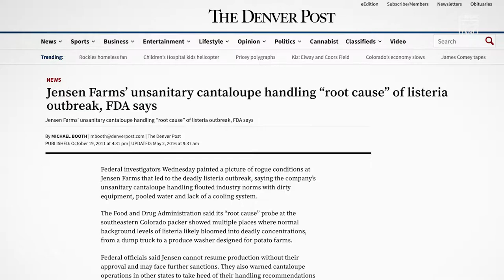An Avoidable Death: Why We Need Strong Food-Safety Standards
U.S. veteran Paul A. Schwarz, Jr. died from eating a piece of cantaloupe in a fruit cup—all because of a lack of food-safety protections.